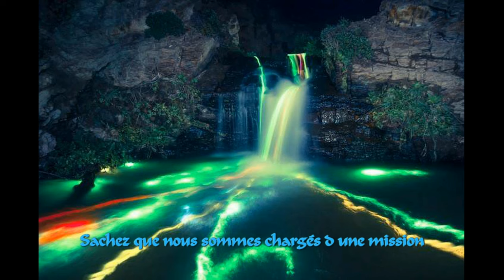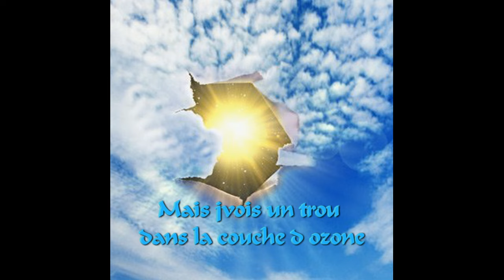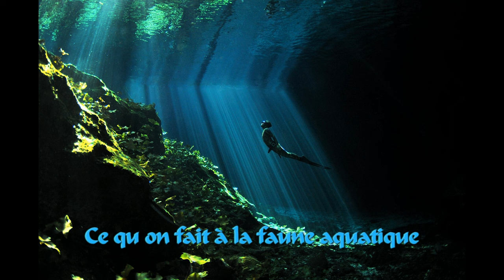I Woks Sound - Eau-zone